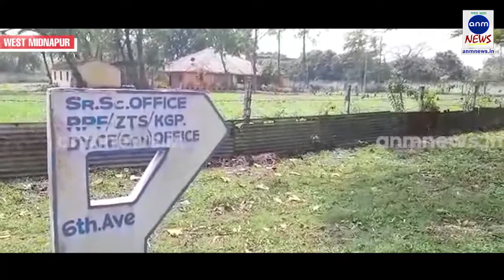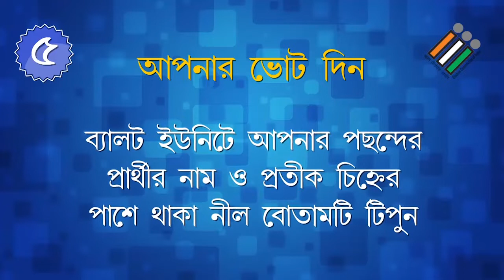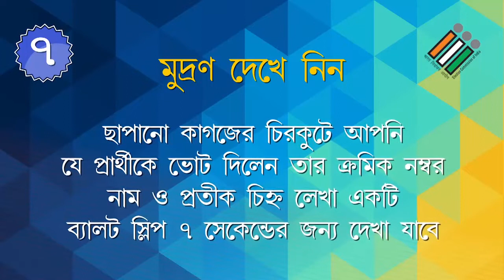দিলীপ ঘোষের বাংলোর সামনে সেনার ছবি নিয়ে তীব্র বিতর্ক ||17032019||ANM NEWS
দিগ্বিজয় মাহালী ,পশ্চিম মেদিনীপুর :সুপ্রিম কোর্টের নির্দেশ অনুযায়ী নির্বাচন কমিশন পরিষ্কারভাবে জানিয়ে দিয়েছিল সেনা দের ছবি দিয়ে কোন প্রচার করা যাবে না।সুপ্রিম কোর্টের নির্দেশেকে রীতিমতন বুড়ো আঙুল দেখিয়ে বিজেপির রাজ্য সভাপতি দিলীপ ঘোষের বাংলো নাম্বার ৬৭৭ গেটের বাইরে সার্জিক্যাল স্ট্রাইক এর হেলিকপ্টারের ছবি,ছাপ্পান ইঞ্চি কা সিনা সঙ্গে প্রধানমন্ত্রী নরেন্দ্র মোদী এবং দিলীপ ঘোষের ছবি দিয়ে চলছে প্রচার ।রীতিমতন এই ছবি ঘিরে বিতর্ক দেখা দিয়েছে মেদিনীপুর লোকসভা কেন্দ্রে।পশ্চিম মেদিনীপুরের তৃণমূল কংগ্রেসের  জেলা সভাপতি অজিত মাইতি বলেন তিনি এই ব্যাপারে নির্বাচন কমিশনে অভিযোগ জানাবেন।